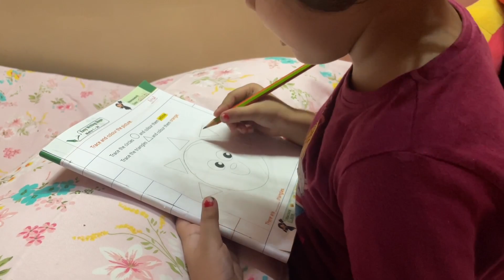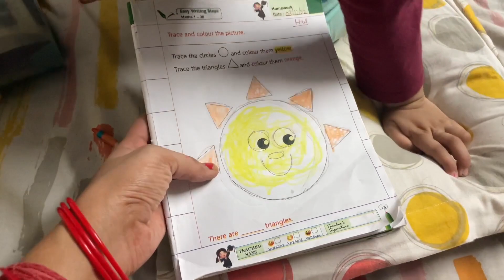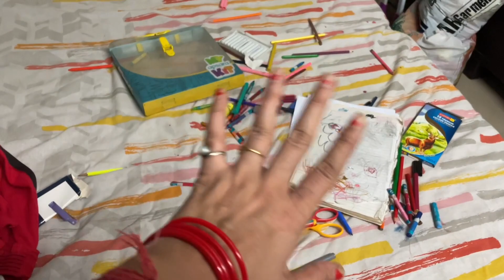Raat 🌝ko jagte raho to kuch na kuch kaam dikhta hi rehta hai | Ek housewife ka night routine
Hi friends
This is my Thursday routine vlog and aaj dekho jini ne kya kya kiya pure din 🤦‍♀️

Equipments i use :
1 Phone
2 Phone
Tripod 1
Tripod 2